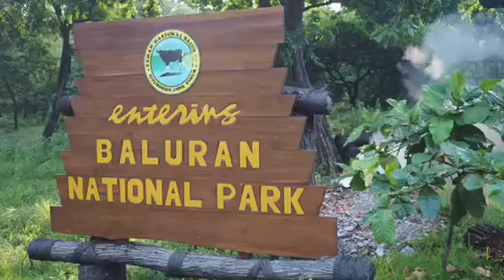ke Baluran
survey untuk temu apella7680